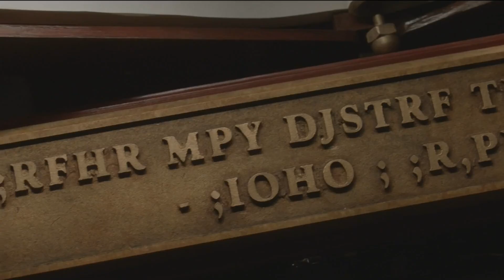YTV Escape From Mr. Lemoncello's Library 2017 Promo